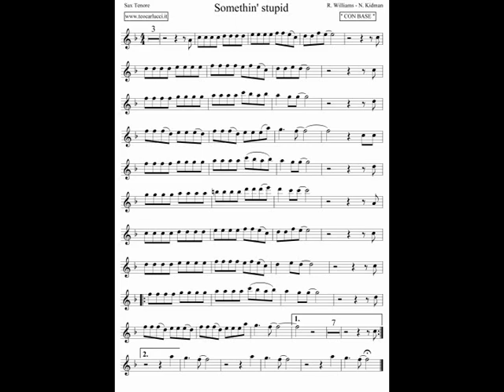Somethin' stupid - Sax tenore - Teo Carlucci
Base e spartito del brano "'Somethin' stupid" per Sax Tenore